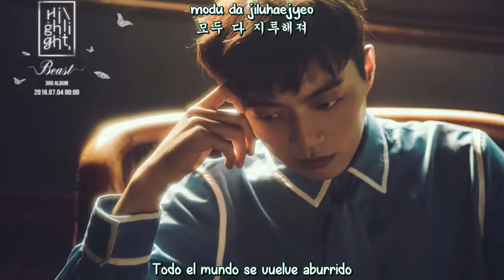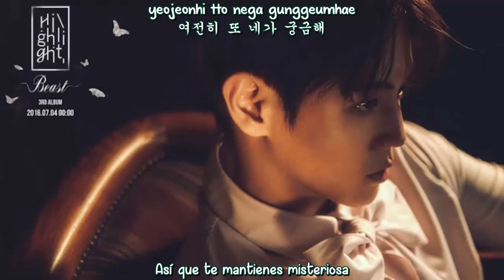BEAST - Curious (Sub Español - Hangul - Roma) HD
beast curious sub español / hangul / roma.

BEAST (비스트) - 궁금해 @ The 3rd Album [Highlight]
beast curious subtitulos español
beast curious eng sub